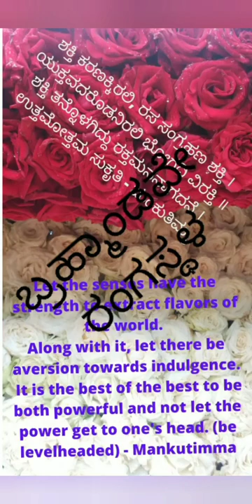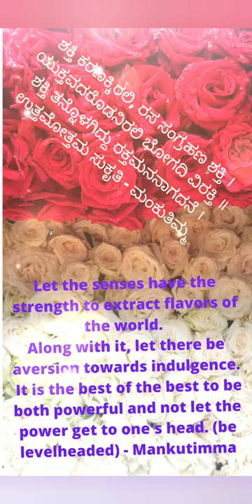2 minutes Thoughts from mankutimmanakagga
thoughts from Mankutimmana kagga

SK MUSIC PH   videos is a no copyright vlog background music for your video and audio projects.